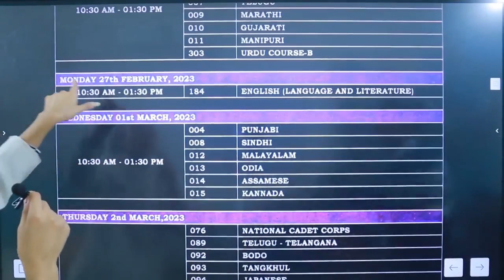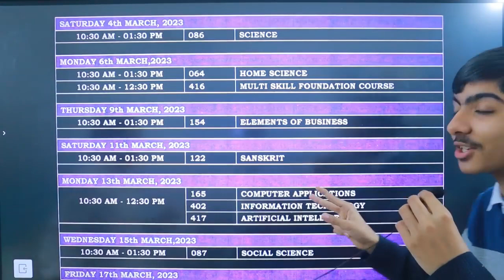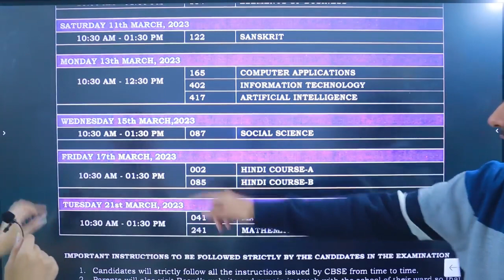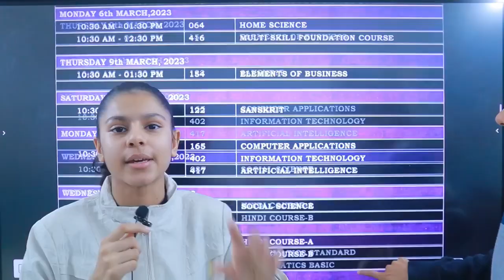Date-Sheet Released ___ ------Class 10 _ CBSE Breaking News